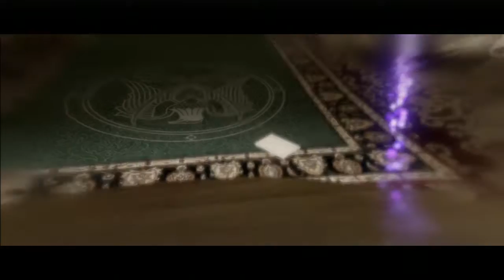Beyond Two Souls - Walkthrough - Part 2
««« Description»»»

Beyond Two Souls Walkthrough Part 1 Gameplay Story English HD 720 PS3 No Commentary

Title: Beyond Two Souls
Genre: Interactive drama, action-adventure
Developer: Quantic Dream
Publisher: Sony Computer Entertainment
Release Date: 8 October 2013
Platform: PlayStation 3

Available Difficulties:
"Normal"

Beyond: Two Souls is an upcoming interactive drama action-adventure video game for the PlayStation 3 console, under development by French developer Quantic Dream. It stars actors Ellen Page and Willem Dafoe, and is set for release on 8 October 2013 in North America,  9 October 2013 in Australia,  11 October 2013 in Europe[3] and 17 October 2013 in Japan.

                                  ««« Synopsis: »»»
The game, which features psychological, spiritual, and thriller elements, is centered around questions about what happens after death. The game lets the player take Jodie Holmes through 15 years of her life (ages 8 through 23) on a journey to discover the true meaning of the entity Aiden, who has been alongside her throughout her life. The game's producer noted that players might be able to find out "what lies beyond" after playing it.

                                  ««« Characters»»»
"Jodie Holmes" "Aiden" "Nathan Dawkins" "Nathan Dawkins" "Ryan Clayton"